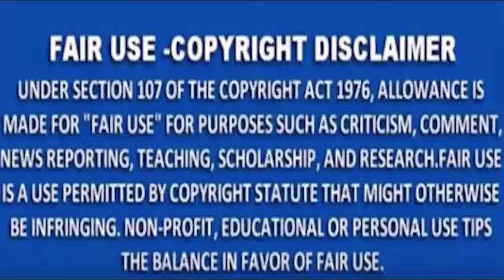MNS NEWS -अंडरवर्ल्ड डॉन दाऊद इब्राहिम के करीबियों पर NIA ने की रेड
MNS NEWS HINDINEWS अंडरवर्ल्ड डॉन दाऊद इब्राहिम के करीबियों पर NIA ने की रेड